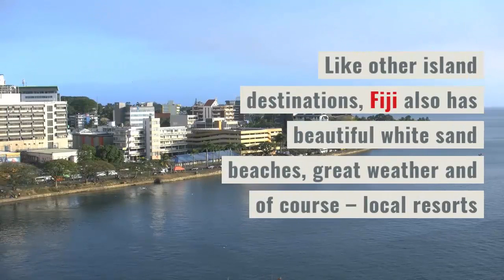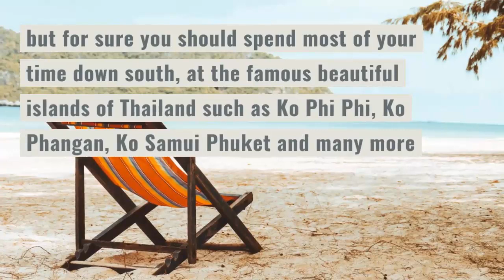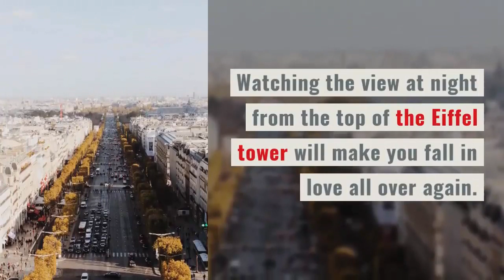10 Most Romantic Destinations for Your Honeymoon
10 Most Romantic Destinations for Your Honeymoon